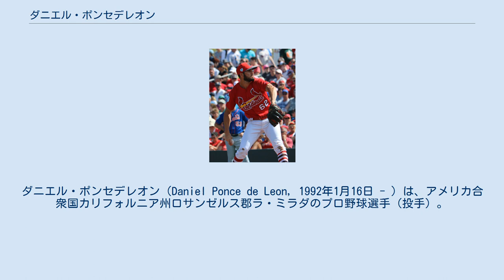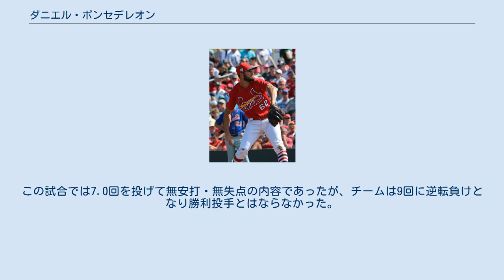ダニエル・ポンセデレオン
ダニエル・ポンセデレオン（Daniel Ponce de Leon, 1992年1月16日 - ）は、アメリカ合衆国カリフォルニア州ロサンゼルス郡ラ・ミラダのプロ野球選手（投手）。
右投右打。
 ラ・ミラダ高等学校在籍中の2010年、MLBドラフト24巡目（全体731位）でタンパベイ・レイズから指名されたが契約を結ばず、アリゾナ大学に進学し大学野球に参加した。
アリゾナ大学初年度の2011年に3イニングだけを投げ、翌2012年にサイプレス大学に転校した。
2012年はMLBドラフト38巡目（全体1162位）シンシナティ・レッズから指名されたがここでも契約を結ばず、翌2013年にヒューストン大学へ転入した。
2013年はMLBドラフト14巡目（全体408位）でシカゴ・カブスから指名され契約を結んだが、身体検査で肘の神経に問題があるとされ、ヒューストン大学に戻ることにした。
全米大学体育協会はヒューストン大学に戻ることはできないと判断し、ポンセデレオンはエンブリー・リドル航空大学へ転校した。
 2014年のMLBドラフト9巡目（全体285位）でセントルイス・カージナルスから指名され、契約を結んだ。
契約後の6月20日にカージナルス傘下のA-級ステート・カレッジ・スパイクスでプロデビュー。
この年はA-で12登板（10先発）し、防御率2.44を記録した。
 2015年はA級ピオリア・チーフスでシーズン開幕を迎え、13先発・防御率2.47を記録。
7月にA+級パームビーチ・カージナルスに昇格して、7登板（6先発）・防御率1.49を記録した。
 2016年はAA級スプリングフィールド・カージナルスでシーズン開幕を迎え、27先発・防御率3.52を記録した。
 2017年はAAA級メンフィス・レッドバーズでシーズン開幕を迎え、6先発・防御率2.17を記録した。
同シーズン中最後の登板となった5月9日のアイオワ・カブスとの試合中、ビクター・カラティーニのライナー性の打球がポンセデレオンの頭部に直撃し、頭蓋骨骨折と急性硬膜下血腫を受傷。
緊急手術となり、2週間集中治療室で治療を行った。
手術から3週間後に退院したが、シーズンの残りは全休となった。
 2018年のスプリングトレーニングでケガから復帰し、チームに合流した。
シーズン開幕はAAA級メンフィスで迎えた。
6月11日にメジャー昇格を果たしたものの、登板せずAAA級メンフィスに戻された。
7月23日に再びメジャー昇格し、同日のレッズ戦でメジャー初登板・初先発。
この試合では7.0回を投げて無安打・無失点の内容であったが、チームは9回に逆転負けとなり勝利投手とはならなかった。